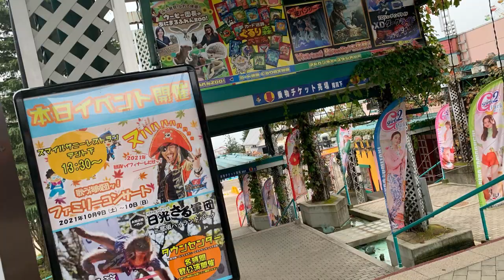那須ハイテーマソング カラフルスマイル ボカロバージョン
歌う海賊団ッ！せんちょーがつくった、那須ハイランドパークの
テーマソング「カラフルスマイル」をボーカロイド５に歌わせたぜ！
せんちょーPがボカロPに挑戦中～！

せんちょーの動画をご覧いただき
サンキュー　おばQ　バーベキュー！！

★取り扱って欲しいテーマをコメント欄に
書いてちょーだい　ちゃぶ台　すべり台～～～！

カラフル　スマイル　～ボクの那須ハイ物語～

まわれ！　まわれ！　メリーゴーランド
ママもパパも　皆　笑顔
森の中でアドベンチャー　カラフルスマイル

イヤなコトあっても　ボクは負けない
胸の中には　夢がある
パパには言えないナイショも　いっぱいあるけど
那須ハイ来ちゃうと　つい　しゃべっちゃう
んもぉ　どうして　こんなに　楽しいのかな？Yeah！
まるで　虹色ワンダーランド　Yeah！
とびっきりの冒険さ！Wao！

とばせ！　とばせ！　ジェットコースター
誰もかれも　皆　笑顔
ボクの中でサイコーの　カラフルスマイル

イイコトあっても　ボクはうかれない
好きな　あの娘と　帰り道
ママには言えないヒミツも　いっぱいあるけど
那須ハイ来ちゃうと　つい　バラしちゃう
うあぁ　どうして　こんなに　楽しいのかな？Yeah！
ワンコも喜ぶワンダーランド　Yeah！

＝ダンス　ソロ＝

今度　あの娘と　那須ハイ行きたいな
大人になったら行けるかな
あの娘と二人で　那須ハイ行きたいな
今のパパとママみたいにさ・・・Wao！

歌う海賊団ッ！は子育てを頑張る
パパやママを応援するパフォーマンスユニット。
2005年11月 結成 年間80~100本程度の
公演、出演。2023年で18年目。
2006年〜2014年の8年間、靖国神社の
ファミリー向けコンサートに
毎年単独出演✨
全国の小学校(芸術鑑賞会、音楽鑑賞会)
兵庫県明石市 年間指定アーティスト。
幼稚園、保育園、認定こども園での
音楽会、発表会、お楽しみ会などに
呼んで頂けます！
周年事業やイベントなども実績豊富なので
安心してお任せ下さい❣️
音響も一通りご用意可能。
専門のエンジニアや舞台監督も
いるので、更に安心です！
親子向け、ファミリー向け
家族3世代に大人気！
観光地や行楽地、遊園地
テーマパークなどでの出演も多数。
音楽作家のせんちょーが、社歌制作や
テーマソングなども制作します。

✨現在レギュラー出演中✨
とちぎテレビ｢イブ6プラス｣(木曜日)
FMレディオベリー
歌う海賊団ッ！せんちょーの
｢子育てハッピーパイレーツ｣
(毎週月曜 午前11:30~)

NHK Eテレ｢みんなの手話｣
NHK総合 ｢福祉ネットワーク｣
FM Nack5
日テレ NEWS Every

◆せんちょーと繋がろう！

【社会活動】
栃木県とちぎ未来大使
日光市日光観光大使
群馬県太田市子育て親善大使
那珂川町ふるさと大使
宇都宮市道の駅ろまんちっく村
子育て応援アンバサダー
陸上自衛隊オピニオンリーダー
鹿沼市ふるさと大使 歌う海賊団ッ！は子育てを頑張る
2005年11月 結成 年間80~100本程度の
2006年〜2014年の8年間、靖国神社の
ファミリー向けコンサートに毎年単独出演✨
呼んで頂けます！
安心してお任せ下さい❣️音響も一通りご用意可能。
専門のエンジニアや舞台監督もいるので、更に安心です！
親子向け、ファミリー向け家族3世代に大人気！

FMレディオベリー(毎週月曜 午前11:30~)
歌う海賊団ッ！せんちょーの｢子育てハッピーパイレーツ｣

FM Nack5
日テレ NEWS Every

【社会活動】
栃木県とちぎ未来大使、群馬県太田市子育て親善大使、
日光市日光観光大使、那珂川町ふるさと大使、
鹿沼市鹿沼ふるさと大使、陸上自衛隊オピニオンリーダー、
宇都宮市道の駅ろまんちっく村子育て応援アンバサダー、
重度障碍児施設NPO法人うりずん　初代名誉応援団長